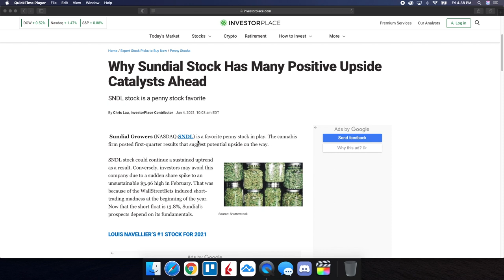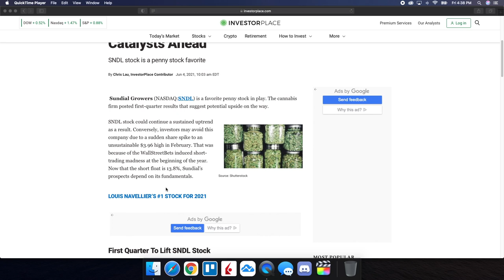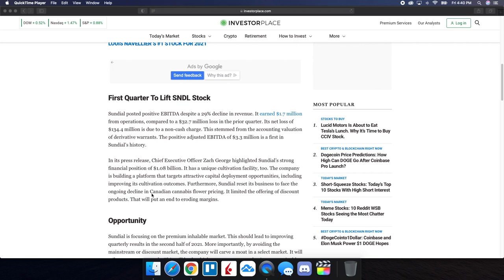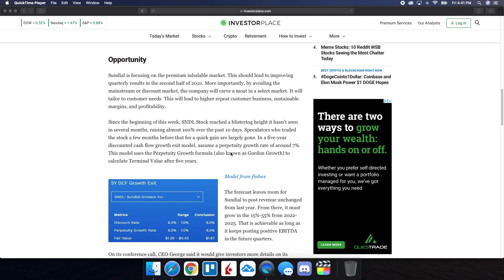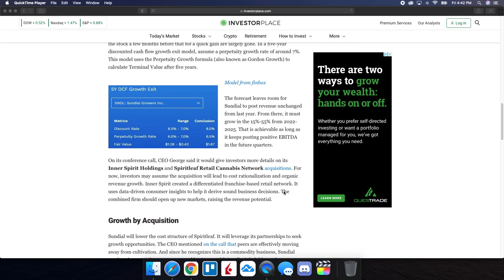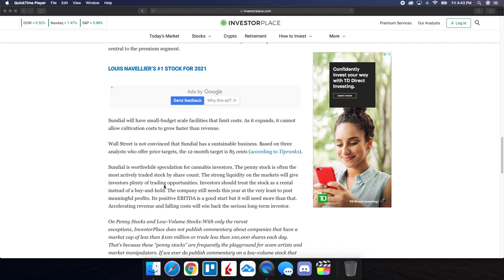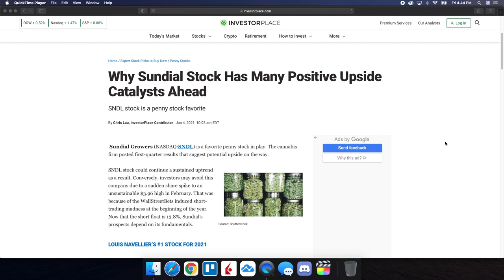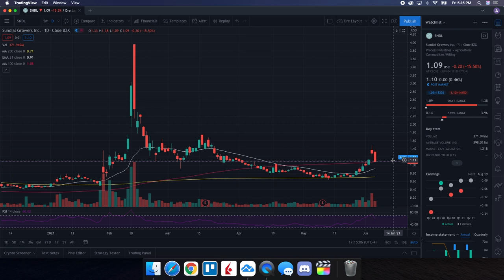SNDL Stock (Sundial Growers) Price Predictions | More Positive Upside Catalyst Ahead!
Timestamps Below:
00:08 - Disclaimer
00:25 - Agenda
01:30 - Article review: "Why Sundial Stock Has Many Positive Upside Catalysts Ahead"
02:13 - What the first-quarter results did for SNDL
03:31 - The big opportunity
05:34 - Acquisitions for future growth
07:20 - Technical analysis & price predictions
08:47 - Final thoughts